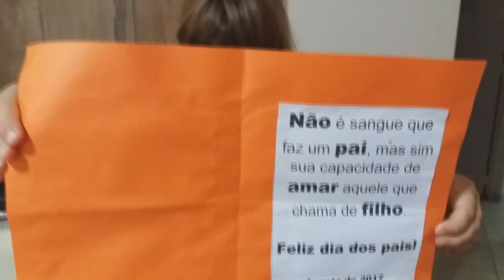VIDEO ESPECIAL DIA DOS PAIS RECADINHO DA DUDA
PARABÉNS A TODOS PAPAIS QUE ACOMPANHA NOSSO CANAL E A NOSSA FAMILIA